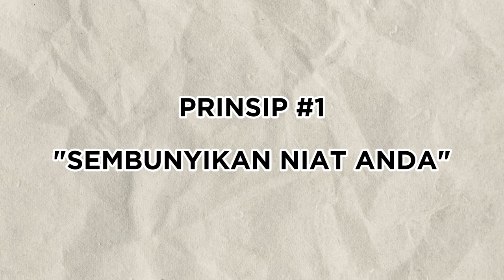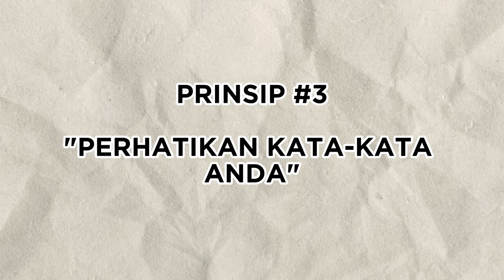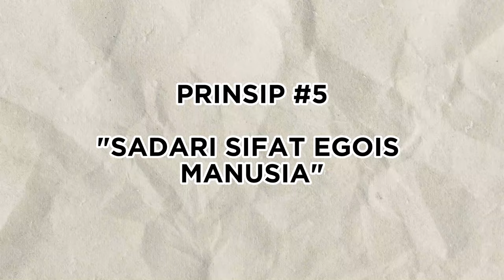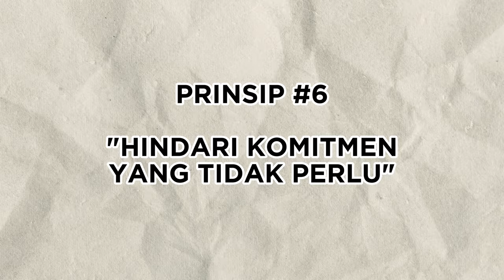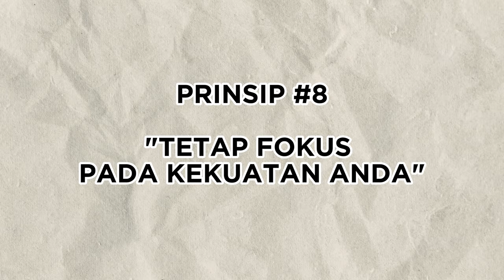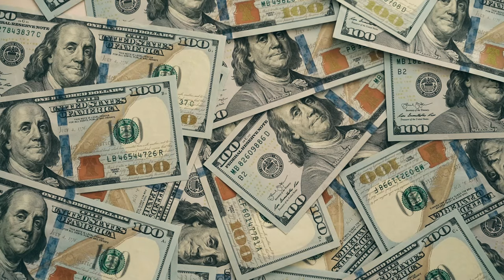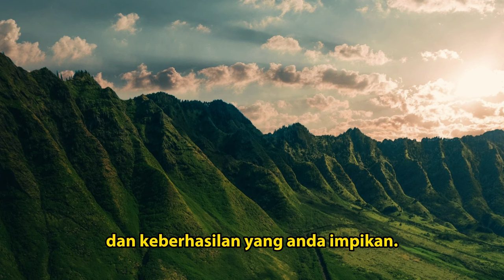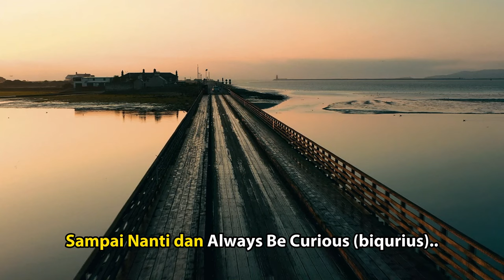10 Prinsip Kekuatan Psikologi Untuk Menaklukan Siapapun | Terinspirasi dari Robert Greene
10 Prinsip Kekuatan Psikologi Untuk Menaklukan Siapapun  | Terinspirasi dari Robert Greene

Di video kali ini kita akan memahami 10 prinsip kekuatan psikologi yang terinspirasi dari buku viral  yang berjudul 48 Hukum Kekuasaan Karya Robert Greene. video ini memuat trik psikologi, bagaimana mempengaruhi orang lain, pengendalian diri, trik membuat orang lain tertarik dan penasaran, dan lain-lain yang akan berguna bagi anda untuk kehidupan sehari-hari, dalam hubungan kerja, karir, hubungan asmara, dan mencapai cita-cita.